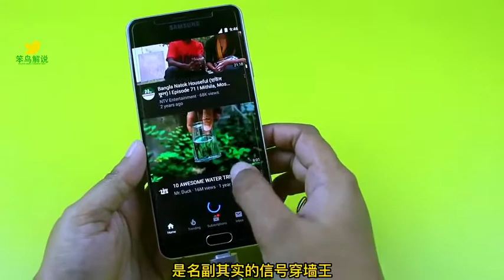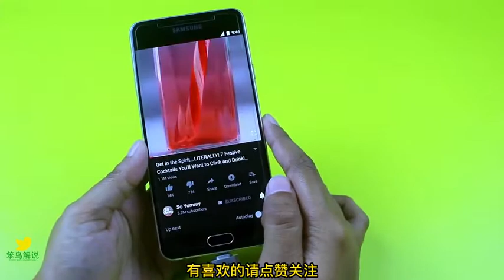自制强力WiFi接收, 名副其实的WiFi信号穿墙王-BKS